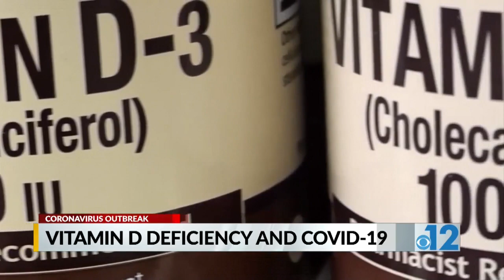Vitamin D could help body fight COVID-19 according to research